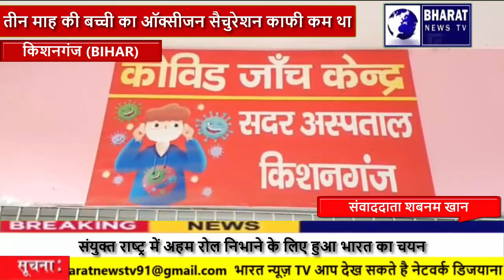किशनगंज सदर अस्पताल के कोविड सेंटर में इलाजरत एक तीन माह के बच्ची की इलाज के दौरान में कोविड से मौत